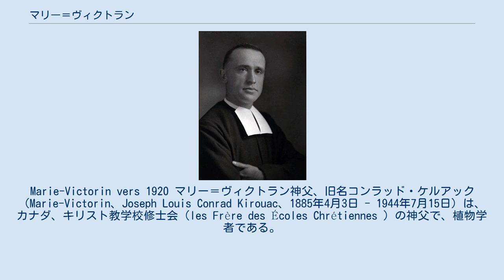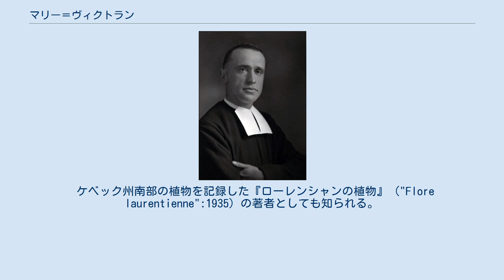マリー＝ヴィクトラン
ラ・サール会
Marie-Victorin vers 1920 マリー＝ヴィクトラン神父、旧名コンラッド・ケルアック（Marie-Victorin、Joseph Louis Conrad Kirouac、1885年4月3日 - 1944年7月15日）は、カナダ、キリスト教学校修士会（les Frère des Écoles Chrétiennes ）の神父で、植物学者である。
「モントリオール植物園の父」と称せられる。
 ケベック州のKingsey Fallsに生まれた。
親戚に小説家のジャック・ケルアックがいる。
モントリオール大学で学んだ。
1922年にモントリオール植物協会を設立し、会長となった。
1919年頃からモントリオールに植物園を作る運動を始めたとされるが、モントリオール市長によって1929年に承認され、1931年に建設が始められた。
植物園の建設には地域の人々から無駄な投資だという反対があったが、いろいろな機会に建設を擁護し、植物収集の調査隊を率いた。
第二次世界大戦の間に植物園が軍の飛行学校に転用されるのを防いだ。
 ケベック州南部の植物を記録した『ローレンシャンの植物』（"Flore laurentienne":1935）の著者としても知られる。
2800の図版を含む917ページの著書は何度か改訂されている。
民話を集めた著書 "Tales Laurentian" (1919）もある。
ケベック州に貢献した人物に送られる、ダーフィット賞（Prix David）を1923年と1931年に受賞した。
 1944年に交通事故で死亡した。
植物学を教えたモントリオール大学の建物に教授を務めたマリー＝ヴィクトランの名前がつけられた。
 Vict.は、植物の学名で命名者を示す場合にマリー＝ヴィクトランを示すのに使われる。